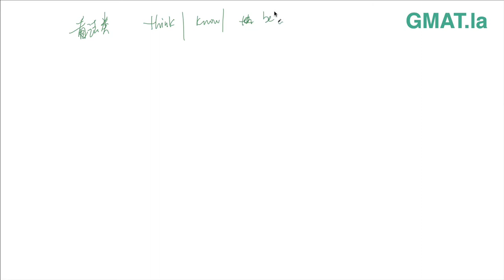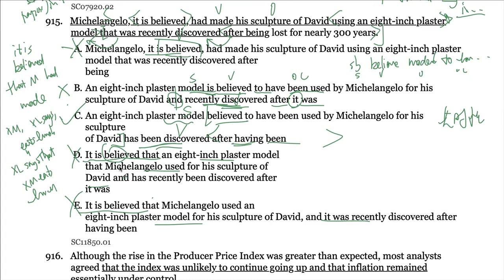GMAT OG2022语法第98题915